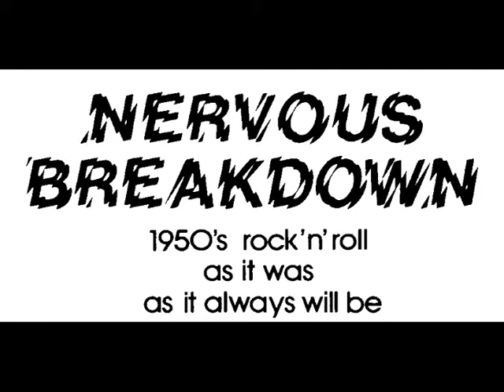Nervous Breakdown - 20 - Maybelline (2).MPG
1980's rock'n'roll/rockabilly band Nervous Breakdown live at the Weymouth Weeknder in April 1985